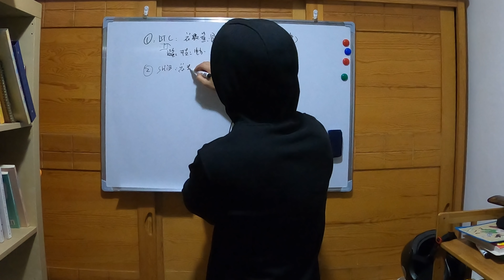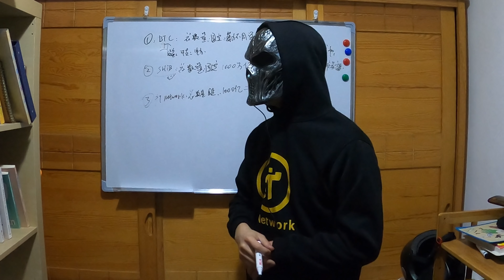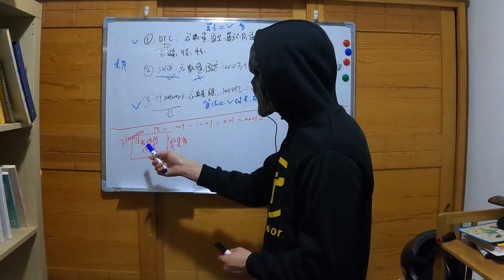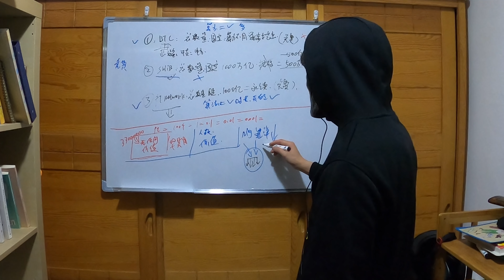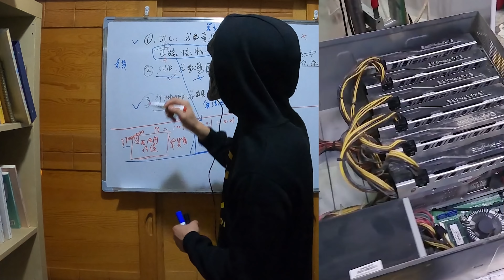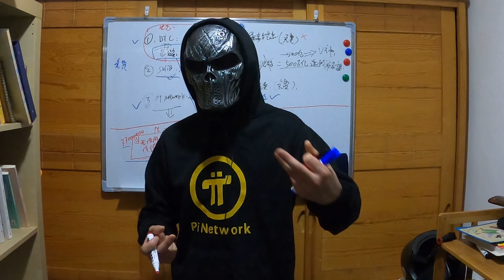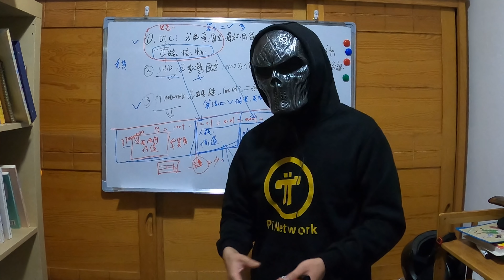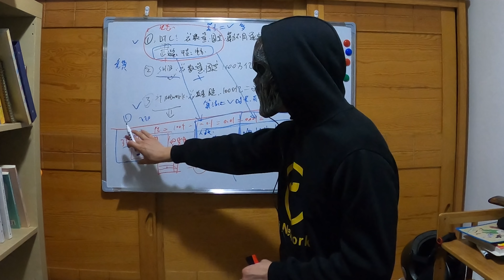Pi Network给了所有人的机会，永续挖矿让还未加入到Pi Network项目的有机会加入，pi在做营销这块确实很牛！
手机挖矿项目pi币
请点击此链接 安装应用程序，
并使用我的用户名（lsd215）作为邀请码就能获得您的Pi